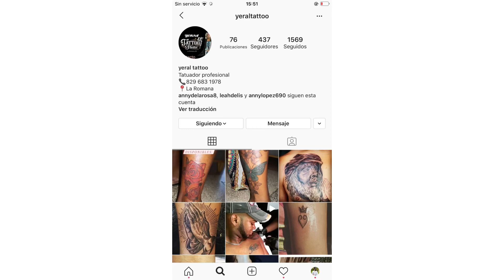OtroFlowTv | Conozco a este TATUADOR🖋 | Primo de “NINO FREESTYLE”😳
HOLA🖐 YO SOY YO, & TU ERES TÚ 🤠

¡¡SUBO VÍDEO TODAS LAS SEMANAS!!

*Instagram de YERAL
Instagram.com/YeralTattoo

MI CANAL PERSONAL. (VLOG)